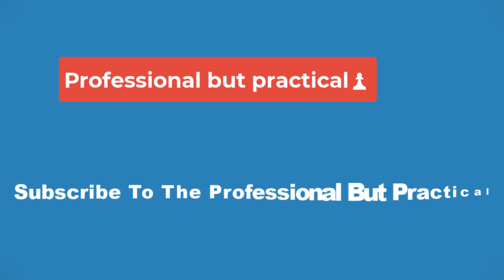🔴10 Least Powerful House Of The Dragon Characters Heading Into Season 2🔴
10 Least Powerful House Of The Dragon Characters Heading Into Season 2

As House of the Dragon heads into its second season, there is a drastic power imbalance, with some characters standing out for their weakened positions. As Game of Thrones proved, no one is safe in George R.R. Martin's universe, and House of the Dragon has proven to follow in its footsteps thus far. After just ten episodes, the House of the Dragon season 2 cast already has many differences from where things started, with several new characters joining the cast. Focusing on characters who've already been introduced in season 1, the power struggle in Westeros favors some more than others.

House of the Dragon season 1's ending saw civil war between Targaryen factions in Westeros become inevitable. The inaction of King Viserys Targaryen, on top of various opportunists vying to raise their status, led to conflict, and Aemond Targaryen murdering Rhaenyra Targaryen's son turned that conflict into a bloodbath. In season 2, war will ravage Westeros, with the country split between the Black and Green factions, represented by Rhaenyra Targaryen and Aegon II Targaryen, respectively.

Rhaenys Targaryen, also known as the Queen Who Never Was, is a relatively powerful character out of the main cast, but she has some disadvantages that make her one of the least secure characters on her side. Starting with her positive attributes, Rhaenys rides one of the most powerful dragons in House of the Dragon. Meleys may not have battle experience like Caraxes or Vhagar, but she's still a sizable threat and is known for being remarkably fast, which can be an advantage. Of course, Rhaenys is also married to Corlys Velaryon, one of the country's most influential men.

While these factors give Rhaenys significant benefits that other characters don't possess, she has little power of her own. Rhaenys's reputation as an almost-queen has cast a shadow over her for much of her life, causing her to lack productive diplomatic relationships with those on either side. Essentially, season 1 saw Rhaenys playing all her cards as the acting ruler of House Velaryon in Corlys's absence. In season 2, she'll primarily be a dragonrider asset for Rhaenyra, with few opportunities to demonstrate her own authority.

Alicent Hightower is in a similar position to Rhaenys Targaryen heading into season 2, meaning they've both already made many of their available moves. On the one hand, she's been the Queen of Westeros for many years, the mother of King Aegon II, Aemond, and the daughter of the King's Hand, Otto Hightower. Unfortunately for Alicent, her character isn't shaping out to be a Cersei Lannister-like manipulator and power player like many may have expected.

First of all, she's struggled to control Aegon and Aemond since they've grown up, and especially now that one is king and the other is a powerful warrior, it will be nearly impossible for her to influence them. Secondly, Alicent's sympathetic feelings toward Rhaenyra could cause division between her and her side, as she won't have the bloodlust or desire for vengeance as many of the Green faction characters do. Lastly, a book moment teased in the House of the Dragon season 2 trailers will put Alicent in one of her most vulnerable states yet.

As opposed to Criston Cole, who's taken advantage of his immediate situation and will be a powerful asset during the war, Larys Strong is playing a longer game to establish himself. Season 1 already saw him kill his father and older brother, making him the head of his house and a valuable asset to the Green faction. As seen by characters like Littlefinger in Game of Thrones, schemers can thrive during wartime chaos. But Larys isn't Littlefinger; he possesses way fewer resources and isn't as adept in his schemes and manipulations.

In season 2, Larys Strong can continue to make moves from the shadows, benefiting the Green faction for as long as it benefits him. Larys's greatest ally is Alicent Hightower, and vice versa, and season 2 should see him continuing to earn favor among the Greens. Once war breaks out, Larys will quickly lose his lands to Daemon Targaryen, who makes the capture of Harrenhal an immediate objective. Future seasons could see Larys in more optimal positions, but he's on the lower end for now.